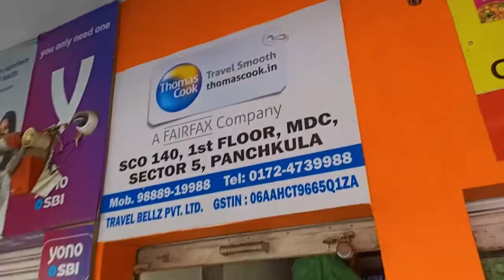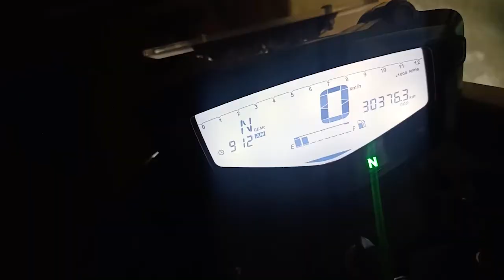A stay at my friend's house || VLOG - 11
Never thought that my HR will become such a good friend that he'll invite me to his home. Had an amazing weekend 😆
LOCATION 📍 DHANAS LAKE -
Do visit my Instagram handle -